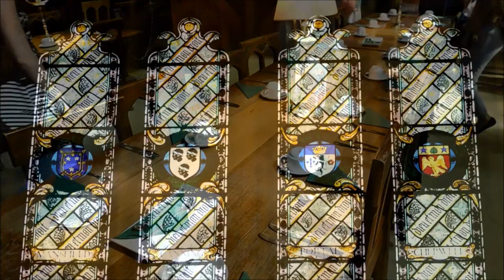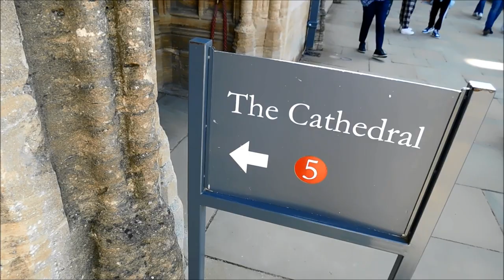Inside Christ Church College & Cathedral, Oxford!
Having a look around the stunning Christ Church College in Oxford, the staircase leading to the great hall is famous for being used when filming the Harry Potter movies.